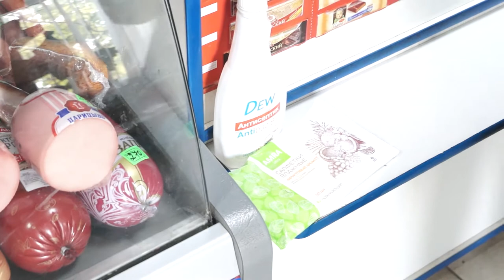26-10-2020 г В районе продолжаются рейды по торговым объектам